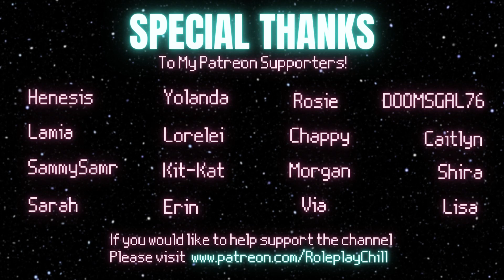Old Wounds [M4F Audio Roleplay][Exes to More][Injured Listener][Emotional][Guilt][Apology][Reunion]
Script by QuickLockAbyss

They left you, the person they loved, when you were at your lowest. Now, years later, and with a little help, will they finally be able to heal these old wounds?